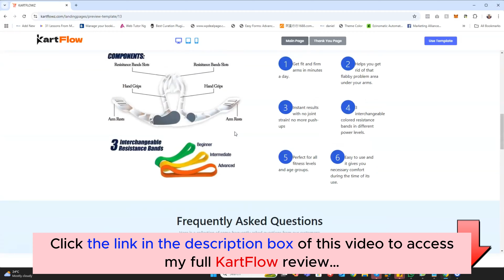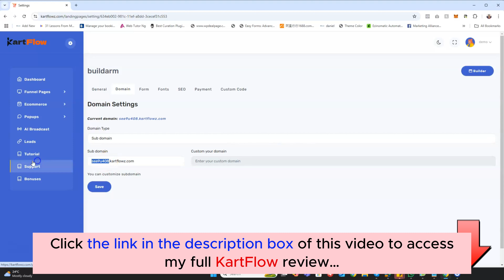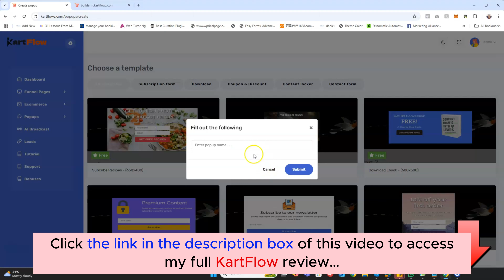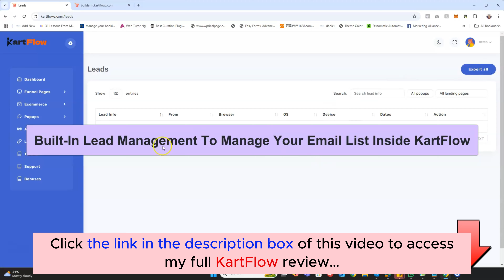KartFlow app review | Demo | Bundle | Huge Bonus | Discount Coupon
👉  Click here to check the KartFlow app:
Add my code “KFL5OFF” to SAVE $5.
👉  Don't miss my full KartFlow review, I added a lot of valuable bonus packages at the end:
What is the KartFlow?

KartFlow is an innovative application designed to create highly lucrative eCommerce funnels equipped with hundreds of successful products. By simply entering a keyword, you can achieve conversion rates that are ten times higher than traditional e-commerce platforms such as Shopify, Amazon, and eBay.

With KartFlow, you can say goodbye to guesswork, lengthy learning processes, and the risk of failure. To begin your journey, you don’t need a store, Shopify account, inventory, prior experience, or even a budget!
For all details, please click the link above to check my full KartFlow app review.
KartFlow app Reviews, KartFlow app Bonuses, KartFlow app Demo, KartFlow app OTOs, KartFlow app Upsells, KartFlow app Upgrades, KartFlow app Discount Coupons, KartFlow app Scam, KartFlow app Salespage,
Thanks again!